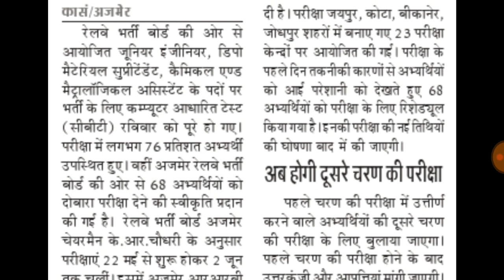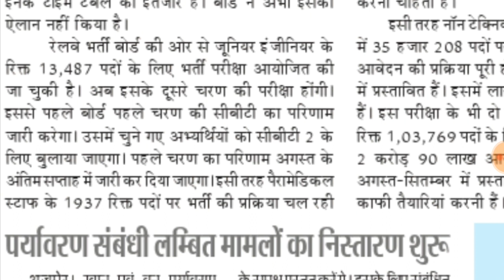Railway JE 2019 CBT 1 Exam Answer Key and result news